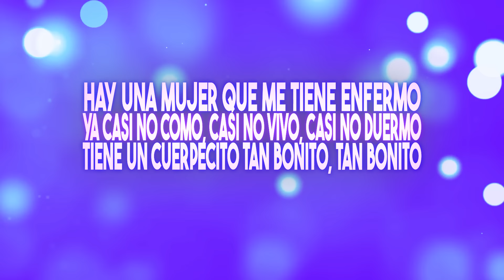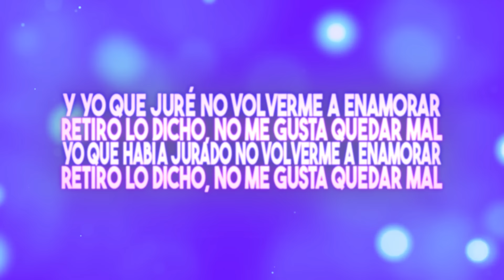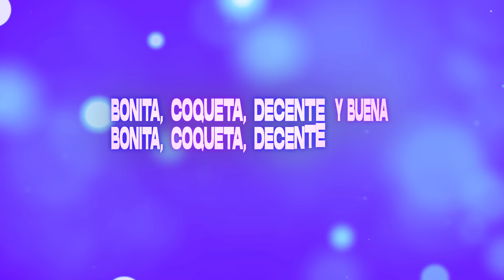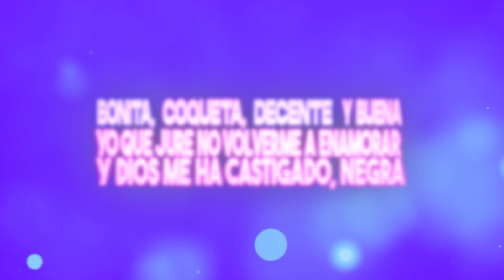José Alberto "El Canario" - El Molde (Lyric Video)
José Alberto "El Canario": El Molde
Incluido en el álbum "Diferente"

Compositor: Joe Veras
Editora: Mundo Publishing Corp. (ASCAP)
Producción: Isidro Infante + José Alberto "El Canario"

Letra:

Hay una mujer que me tiene enfermo
Ya casi no como, casi no vivo, casi no duermo
Tiene un cuerpecito tan bonito, tan bonito
Que parece un ángel que vino del infinito
Y tiene un color tan divino, tan divino
Gran diseñador quien te hizo, quien te hizo

Y rompieron el patrón con que hicieron tu persona
Y botaron el molde para que no hubieran copias
Y rompieron el patrón muchachita buenamoza
o lo tiraron al mar para que no hubieran otras como tú

Bonita, coqueta, decente y buena

Y yo que juré no volverme a enamorar
Retiro lo dicho, no me gusta quedar mal
Yo que había jurado no volverme a enamorar

Bonita, coqueta, decente y buena como tú

Porque no hay otra como tú
Es que eres bella coqueta y divina
Y votaron el molde para que no hubieran copias
Como tú yo no la he visto todavía no ha nacido
Por eso es que estoy enfermo y me desespero
Y botaron el molde para que no hubieran copas
Tu mamá y tu papá diseñadores perfectos, nadie como tú
Te lo había dicho antes mami

Bonita, coqueta, óyelo bien, decente y buena
Ni Miss Universo de llega al pelo para mi tu eres un sueño
Yo que jure no volverme enamorar y Dios me ha castigado negra

Tan linda…